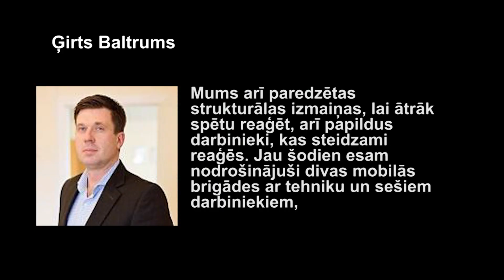Par spīti sūdzībām Rēzeknē teritoriju apsaimniekos “Clean R”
Rēzeknē nupat noskaidrots, ka turpmākos trīs gadus ietves un zālāju teritorijas apsaimniekos uzņēmums “Clean R”, kas pilsētā ir arī līdzšinējais šāda veida pakalpojumu sniedzējs. Tomēr jau vairākus gadus iedzīvotāji nav apmierināti ar darbu kvalitāti jo īpaši ziemas apstākļos, tāpēc uzņēmums vairākkārt sodīts. Jāpiebilst, ka uzņēmums veic teritoriju uzkopšanu arī citās lielākajās pilsētās un, piemēram, Daugavpils pašvaldība pret uzņēmumu pat iesniegusi prasību tiesā.